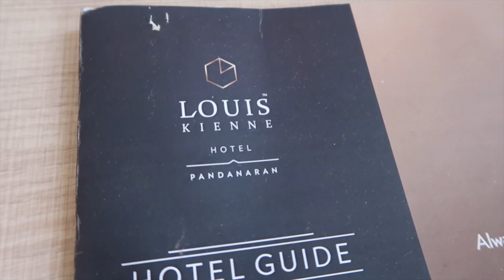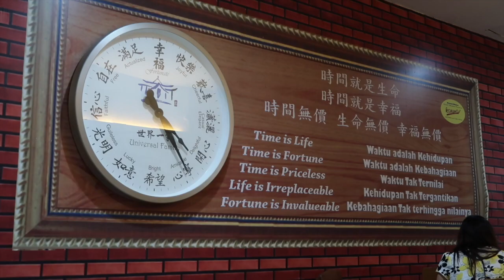#1 Road Trip Jakarta Semarang 2019/ Menikmati jalan tol trans jawa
halo semuanya.. di video ini adalah perjalanan kami dari Penang Malaysia Ke Jakarta.
Dari Jakarta kami lanjut ke Semarang lewat tol trans jawa.
Dari Semarang kami masih melanjutkan perjalanan lagi...

Next video ya,,